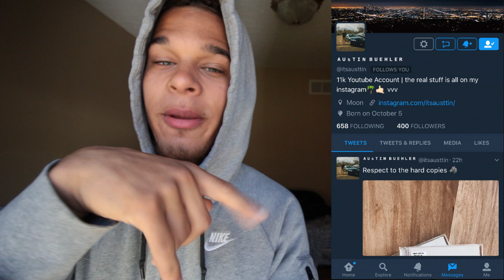MID-FLIGHT DRONE CRASH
THANK YOU GUYS for coming back to watch another video!
If you enjoyed this video make sure you show support by smacking that like button!

Marcel McCaskill
Wheeling Jesuit University
316 Washington Ave
Wheeling, West Virginia
26003

All my music are from these amazing artists!